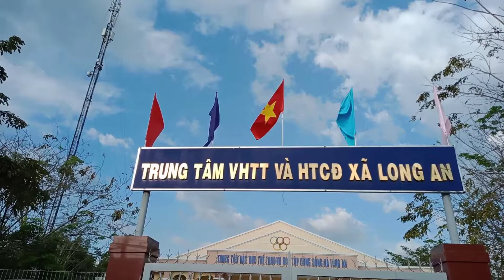👉 NGÀY ĐẦU TUẦN NÈ NHÉ 👉